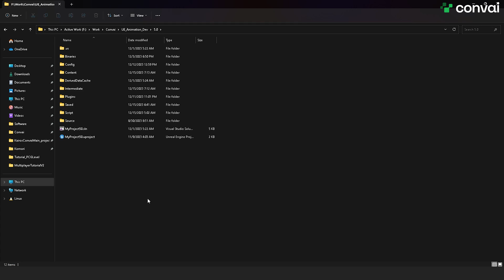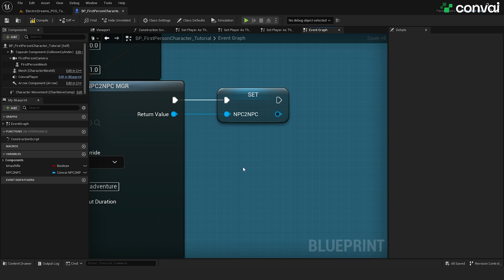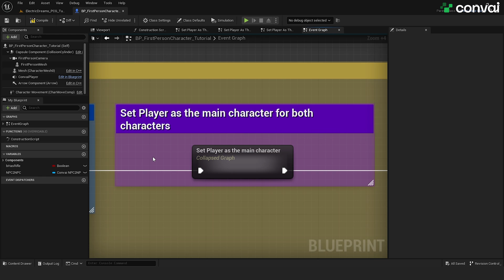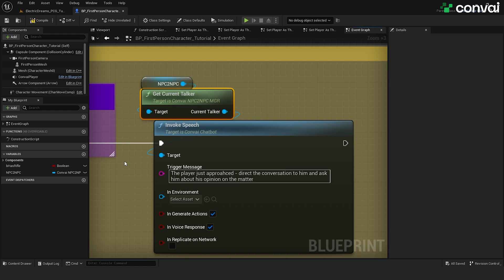AI NPCs Talking With Each Other | Convai Unreal Engine NPC to NPC tutorial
Characters in game worlds powered by Convai can chat with each other, share ideas, and even get another NPC to carry out actions. This tutorial showcases how you can add simple blueprints to add this functionality and even provide topics that these characters will talk about. More updates on this feature will be coming out soon along with integrations for Unity and ThreeJS.

Here is the download link for the NPC2NPC blueprint files used in the video

to try it out.

Have questions or need assistance?

Visit the Convai Developer Forum – our dedicated community and support team are here to help with bug reports and technical queries. Get the support you need and connect with other developers to enhance your experience.